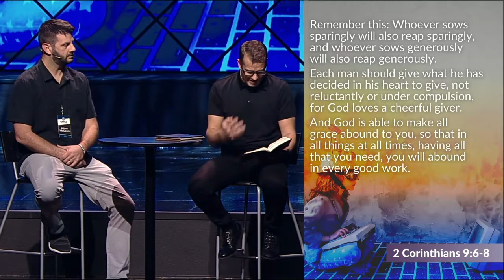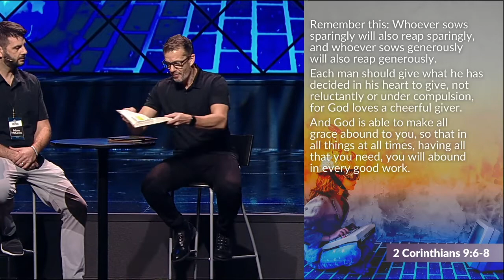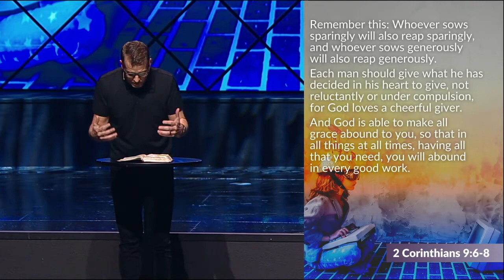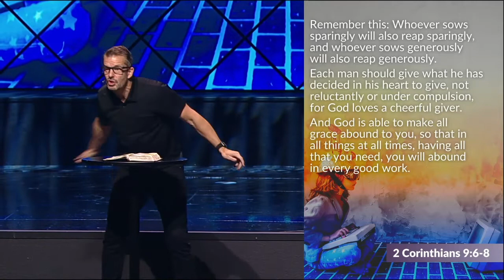That's Genius: Hilarious | Pastor Des Wadsworth